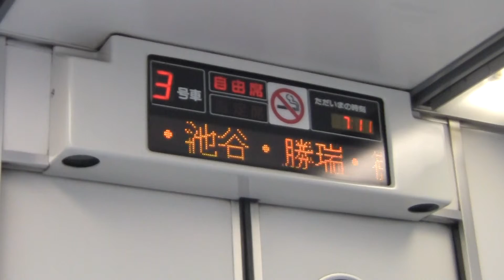特急うずしお1号 栗林停車時車内表示